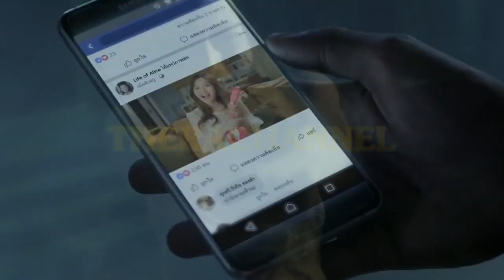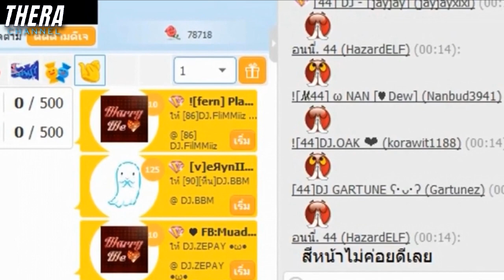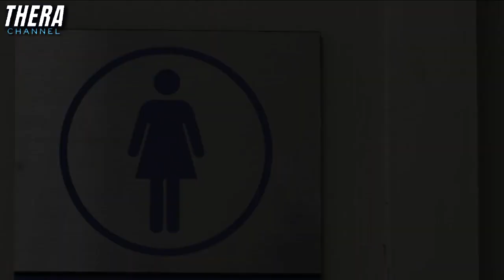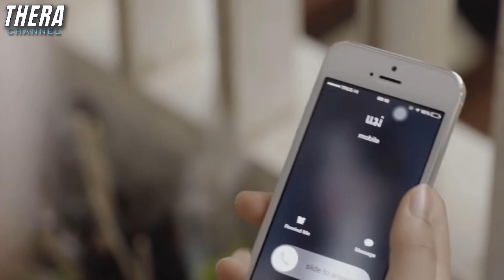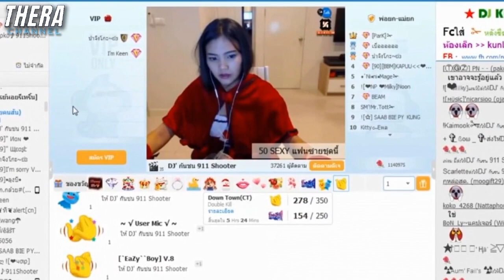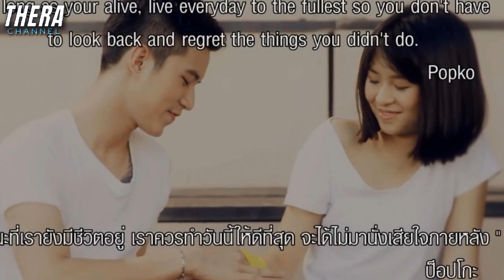ผีโผล่กลางไลฟ์สด เพราะอยากให้เธอผอม!! | สปอย TalkTalk of the town ตอน วิญญาณตามติด